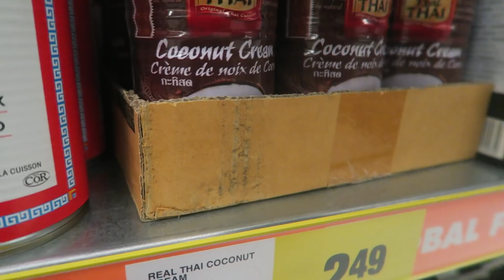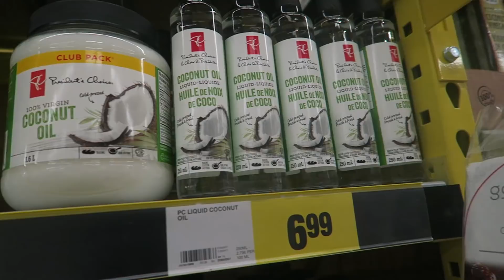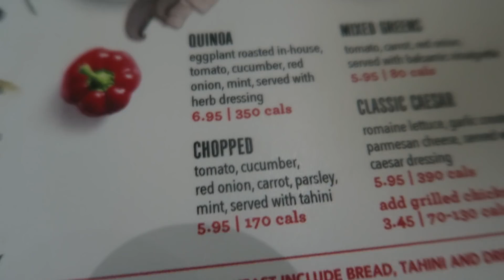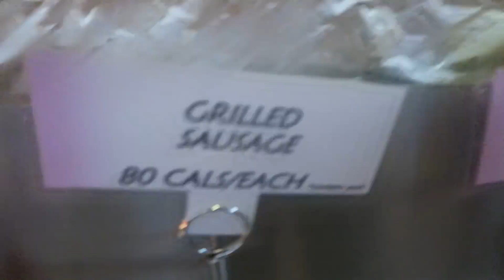Ania's Video Diary -My BirthDay - Daily Vlog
My Birthday!I hope you enjoy!

One of the best places to download (for free!) unique HD stock video footage and animated backgrounds for any production purpose